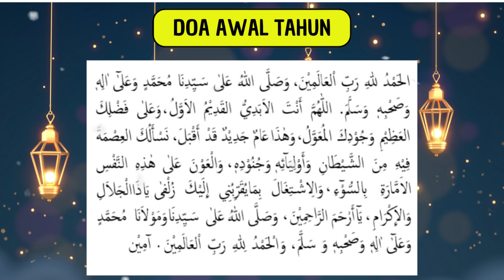wajib amalkan doa akhir tahun dan doa awal tahun 1444 hijriah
DOA AKHIR TAHUN DAN DOA AWAL TAHUN || JANGAN SAMPAI TERLEWATKAN

DOA AKHIR TAHUN
dibaca 3x setelah Ashar di akhir tahun Hijriyyah

DOA AWAL TAHUN
Dibaca 3x setelah Maghrib di awal tahun Hijriyyah

Semoga di tahun yang akan datang kita menjadi lebih baik, dan semoga konten ini bermanfaat untuk kita semua. Aamiin Yaa Robbal 'Aalamin

Mohon dukungannya agar channel ini selalu aktif dan berkembang
Saran dan kritik juga saya tunggu di kolom komentar untuk memperbaiki channel ini.